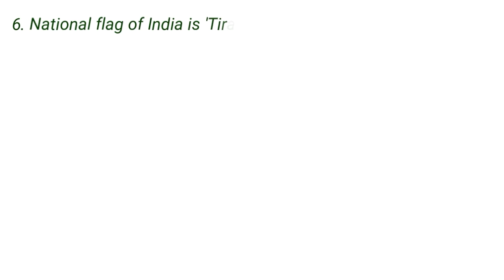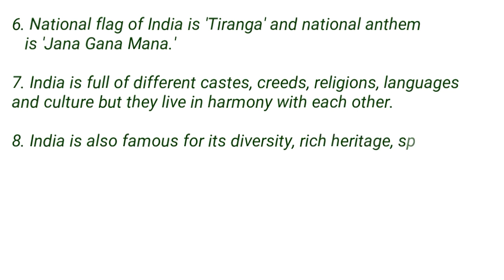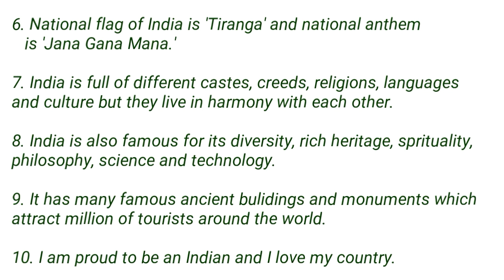Writing an Essay|Easy 10 Lines on My Country India Short Essay on My Country India in English Essay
Writing an essay, 10 Easy Lines on My Country India Short Essay on My Country India in English Essay Writing